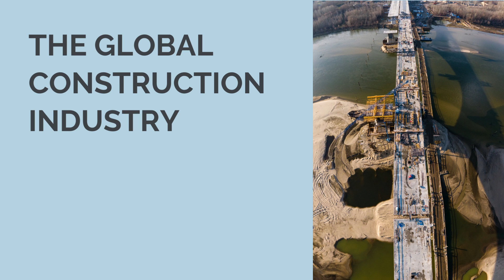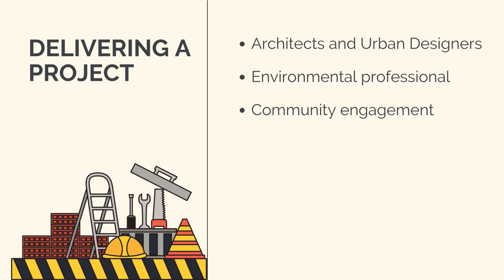Lecture 6: The Perfect Construction Project - The Construction Industry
Our free course on delivering the perfect construction project covers the basics of the construction industry, the project outcomes and how construction management skills contribute to these.